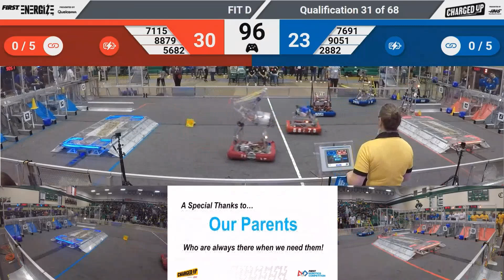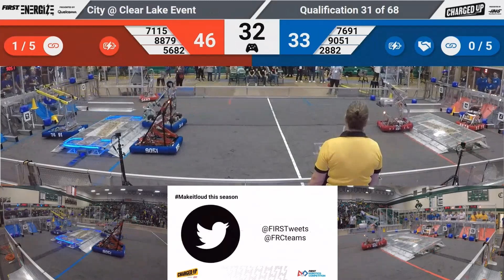Space City 2023 Q31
Space City District Event 2023 - Qual Match 31
FIRST Robotics Competition
Date: 4/1/2023